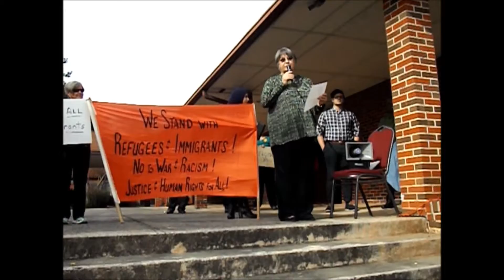Pro-Refugee Rally, Georgia, Dec. 12, 2015 (description)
Sorry for poor video quality, camera broken temporarily.

Like everything I go to, I try to stay neutral. So, I can't say I support them or oppose them, but they were very kind people, mostly. The rally was organized by the Georgia Peace and Justice Coalition and promoted by the Democratic Socialists of America. Also present were members of the Socialist Worker's Party, Workers World (which split from the SWP after showing support for the crushing of the Romanian anti-Soviet revolt, I believe), and Revolutionary Communist Party, a Maoist group.